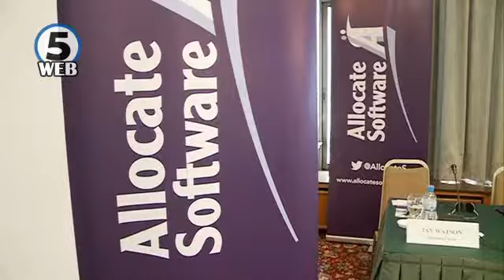Британска компанија од „ИТ“ секторот ќе инвестира 5 милиони евра